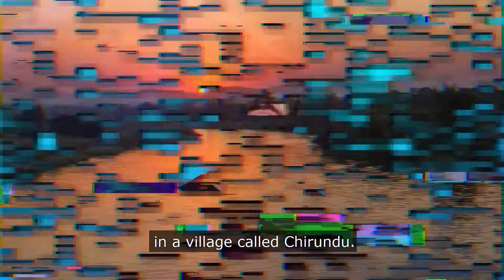How to Map a System - 01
Why is it important we get a look at the whole system before we try to solve a problem? Find out with this example of Ernesto Sirolli, some tomatoes and some hippos.